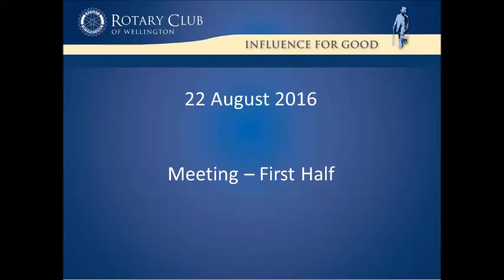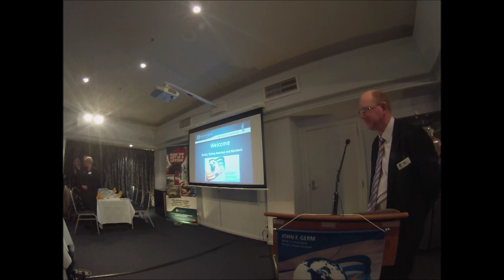Rotary Club of Wellington Meeting 22 August 2016